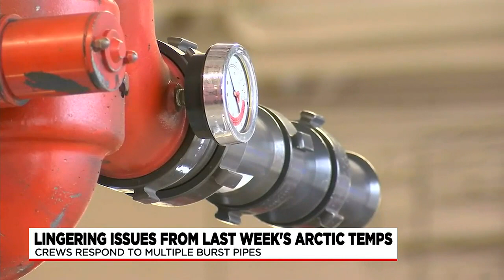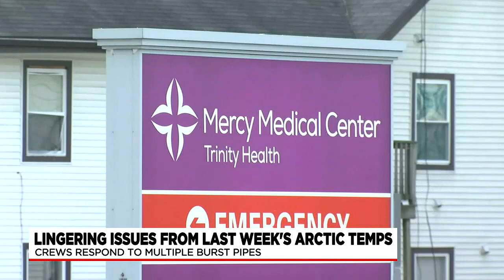Fire crews responding to dozen of burst pipe calls after frigid weekend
We stopped by the Holyoke Fire Department, where crews told us that they have been working tirelessly since Saturday, dealing with water-related calls.